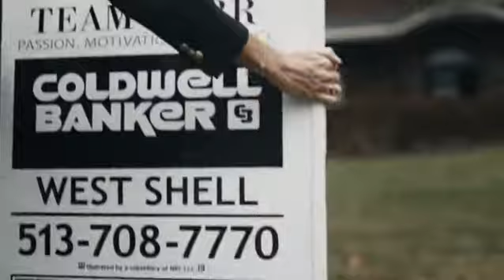Realtor, Heather Herr, Cincinnati